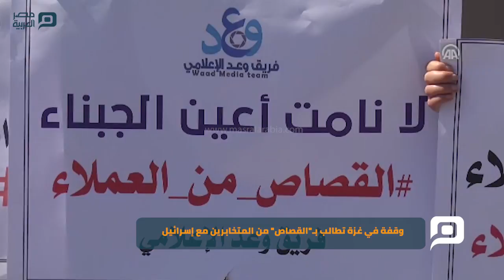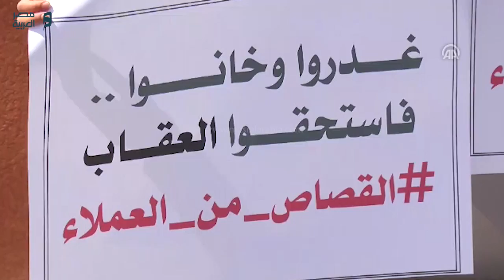مصر العربية | وقفة في غزة تطالب بـ"القصاص" من المتخابرين مع إسرائيل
شارك العشرات من الفلسطينيين في قطاع غزة، اليوم الأربعاء، في وقفة، لمطالبة الجهات الحكومية المعنية بـ"القصاص" من المتخابرين مع إسرائيل.
ورفع المشاركون في الوقفة، التي نظّمها تجمع للفرق الإعلامية (غير حكومية)، أمام سجن أنصار، غربي مدينة غزة، لافتات كُتب على بعضها "نطالب الجهات المسؤولة باتخاذ الإجراءات القانونية بحق المتخابرين"، و" من أجل العيش في أمان لا بد من الإسراع في القصاص من المتخابرين".
وقالت فادية عليوة، مديرة فريق "كنعان الإعلامي الشبابي":" رسالتنا من خلال هذه الفعاليات، للجهات المعنية بالوقوف إلى جانب مطالبنا وتنفيذ القصاص من العملاء بغزة للحفاظ على حياة أفراد الشعب الفلسطيني".